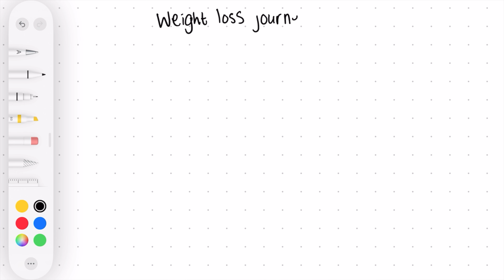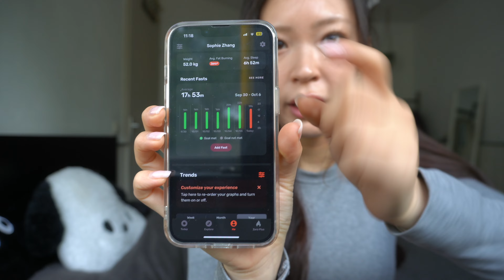How I lost 17 kg in 9 months without extreme workouts| easy & smart weight loss tips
Hi there! 💖 In this video I'm sharing how I lost 17 kg (YES, 17!!) in just 9 months! No crazy diets, no extreme workouts—just simple, smart tips that ANYONE can follow. 🌸
If you're looking for a fun and totally achievable way to shed those extra kilos and feel confident in your skin, you're in the right place! I’m breaking down my weight loss journey and giving you all my secrets. 🙌🏼

Whether you're just starting or looking for a little motivation to keep going, this video is packed with everything you need to stay on track. Let’s get into our healthy girl era together! ✨

⌛TIMESTAMPS
00:00 Intro
00:35 Where I started
01:35 How to make a clear plan
04:38 Knowing your body
05:09 How to eat clean and what to eat
08:15 Intermittent fasting
10:20 How to change your mindset

🔗 LINKS
✔️ Smart scale (it’s from a Dutch platform, but you can find similar ones on Amazon if you search for ‘fitdays smart scale’ :)

📚NOW READING
✔️ Atomic Habits by James Clear (Amazon)

⚙️ MY GEAR
📷 My Camera - Sony Alpha A6400 (Amazon)
💻 My Laptop - MacBook Air 2022 M2 (Amazon)
🤳 My Gimbal - Zhiyun Crane M2S (Amazon)
📝 My iPad Screen Protector & Case - TiMOVO Protection Case & JETech Paper Screen Protector (Amazon)
✍ My Apple Pencil Case - NIUTRENDZ Apple Pencil Case (Amazon)

🦋 ABOUT ME
I'm Sophie, a YouTuber, content creator & small business owner living in Amsterdam, NL. I make weekly video's about lifestyle, travel, (beauty) tips, storytimes & more that connects us to navigate life together. I also have a business called Yumi Rose for dog parents and I openly share about my thoughts on my journey through self love, healing and more on my channel.